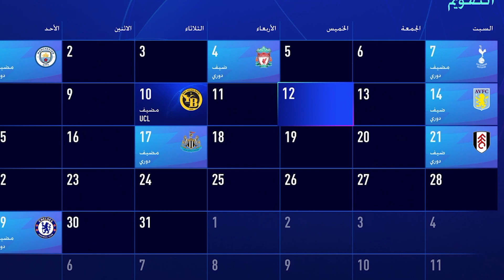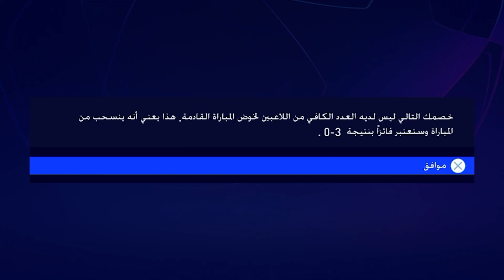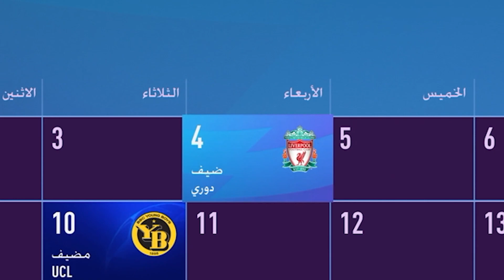مهنة لاعب _ لو صدها تنكسر يده !! 🔥 فيفا 22 FIFA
مهنة لاعب فيفا 22

الانستغرام ✅ m_finalgame
تويتر       ✅ m_finalgame@